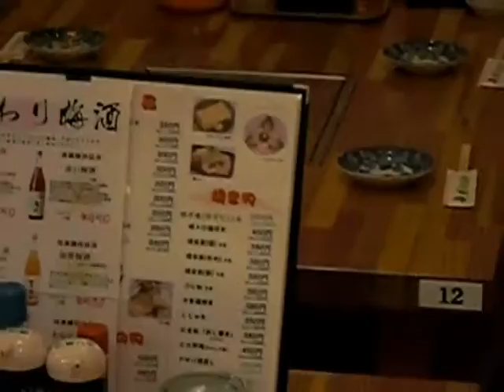【グルメウォーカー】ももたろお‹大阪・守口 居酒屋›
旬素材の格安メニューと名物のちゃんこ鍋が自慢